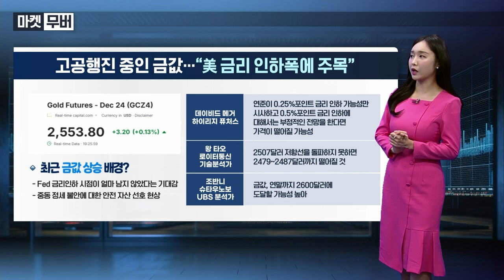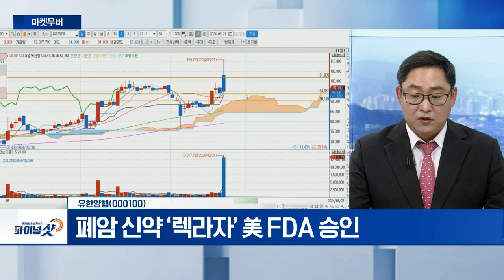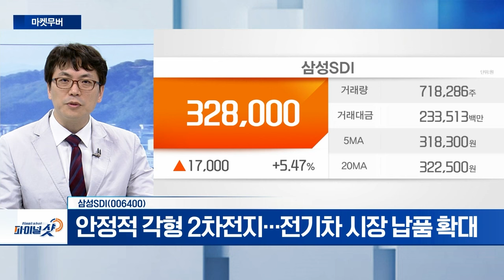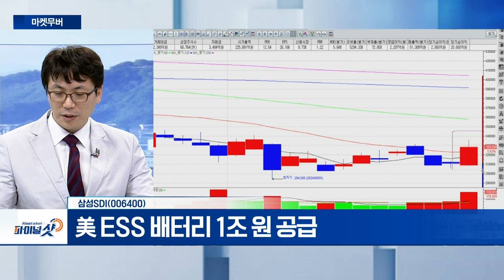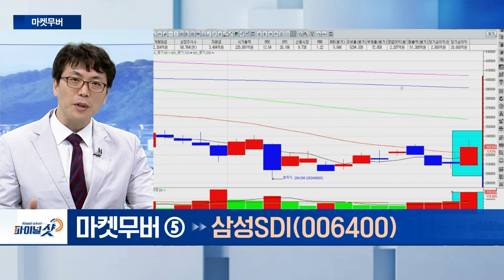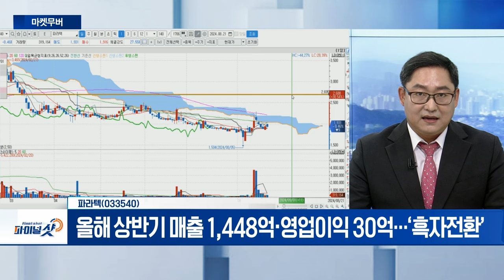유한양행, 삼성SDI, 파라텍 | Final Shot (20240821)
- 폐암약 렉라자·타그리소 등 1월부터 1차 치료 급여 적용
- 타미플루 '유한엔플루캡슐' 생산‧판매 중
- 폐암 신약 ‘렉라자’ 美 FDA 승인

삼성SDI(006400)
- 안정적 각형 2차전지…전기차 시장 납품 확대
- 美 ESS 배터리 1조 원 공급

파라텍(033540)
- 스프링클러 헤드‧주방용 자동소화장치‧밸브 등 제작
- 5인승 이상 자동차 소화기 비치 의무화 수혜 부각
- 올해 상반기 매출 1,448억‧영업이익 30억…‘흑자전환’